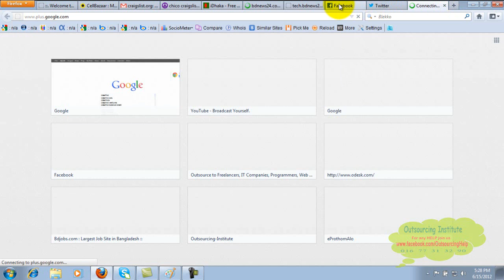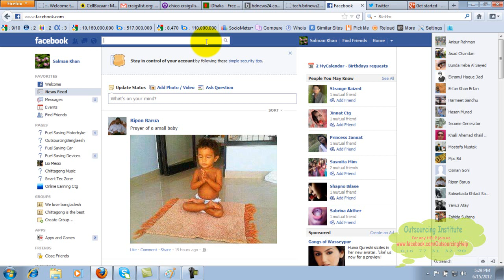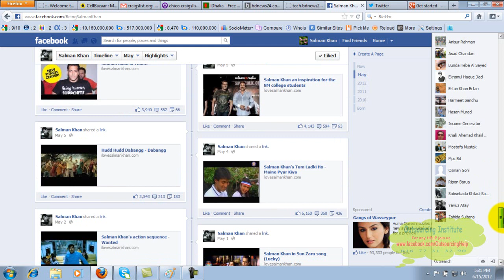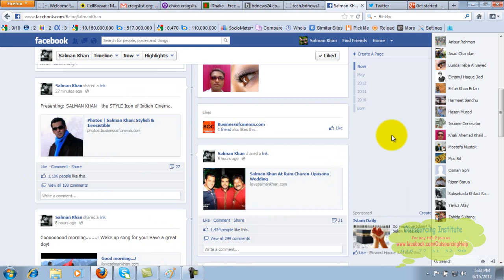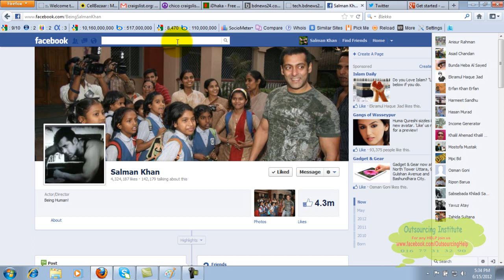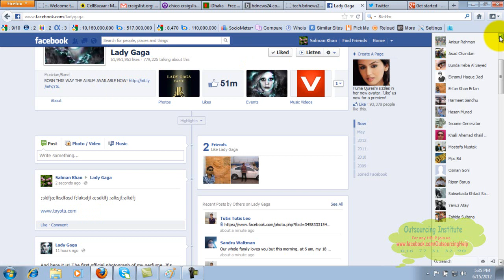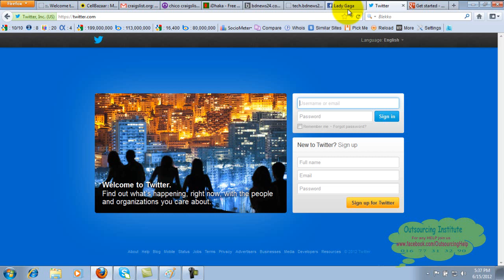Social Media Submission Full Bangla Tutorial || SEO Lesson- 29